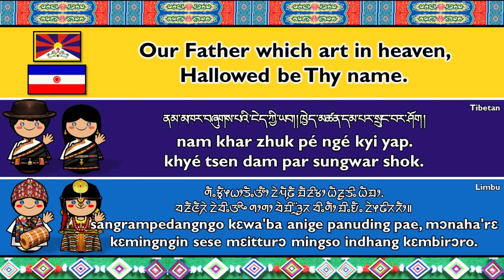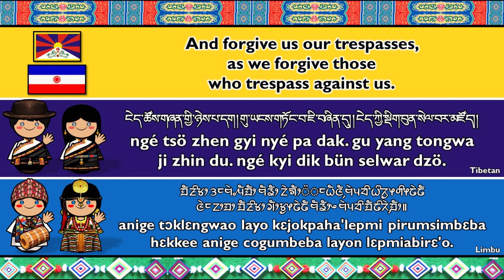SINO-TIBETAN: TIBETAN & LIMBU